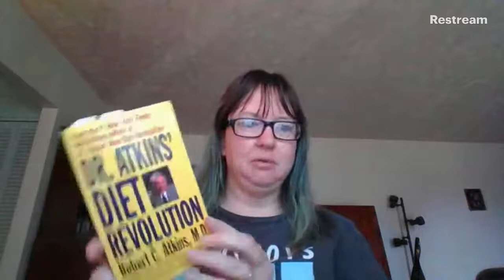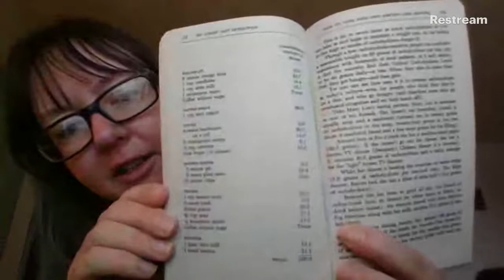How to Take Your Own Dieting Case History ~ Dr. Robert Atkins Diet Revolution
Today we read from Chapter 10:  How to Take Your Own Dieting Case History.  We will find out how to prepare for going low carb on the Atkins diet, and some important tips on getting started.

Write to me:
Lori’s Journey
York, NE  68467

Music from YouTube Music